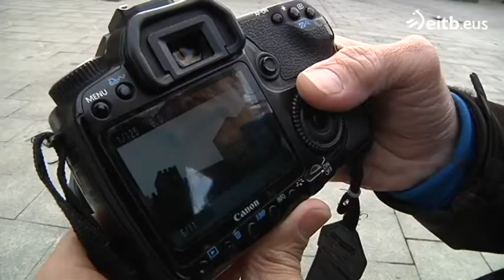El recolector de recuerdos de Araba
Urko Aristi visita en Araba a José Antonio, uno de los fotógrafos más activos del 'Eguraldia'. Cámara en mano, se ha propuesto retratar los más de 400 pueblos alaveses.